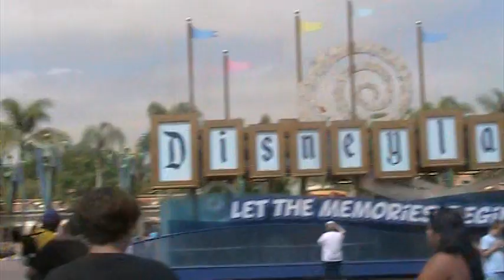The Disney Surprise!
So here is the short version... We told the kids that my aunt was in the hospital and I needed to go visit her, and that it was in Arizona... We wanted to make sure they had NO idea that we were going to Disney and try to make it sound as boring as possible... however the next day when we woke up we headed off to Disneyland, and this is them finding out! True MAGIC!